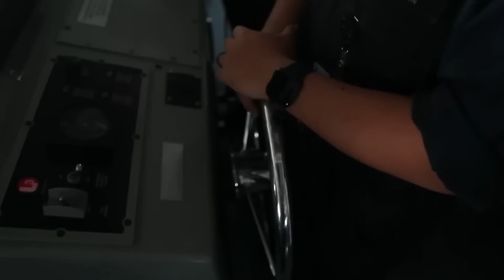SUPER Aircraft Carrier That Will Change Forces At Sea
The future of aircraft carriers is assured. Tomorrow's oceans will be more complex and
contested, with new threats emerging. Yet the carrier will continue to provide unrivaled
conventional superiority to the few navies which can operate them. Only the United States,
China and France are building the largest and most capable category of carriers, the Super
Carrier.
In this video, we’ll show you them and find out how they can change the warfare.